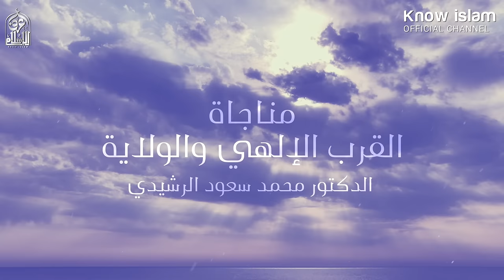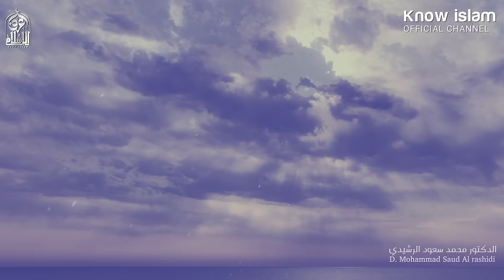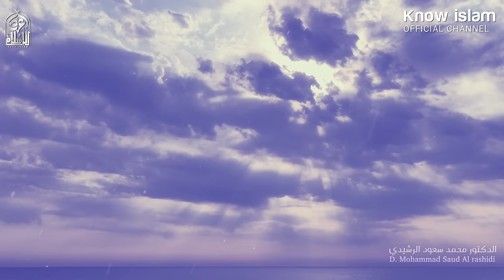دعاء مناجاة الوصول للقرب الإلهي || د. محمد سعود الرشيدي